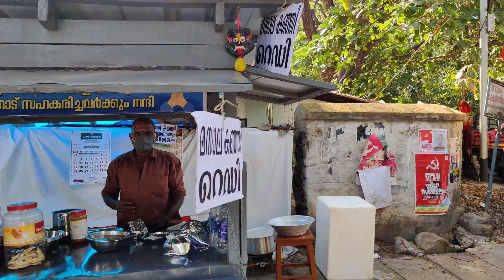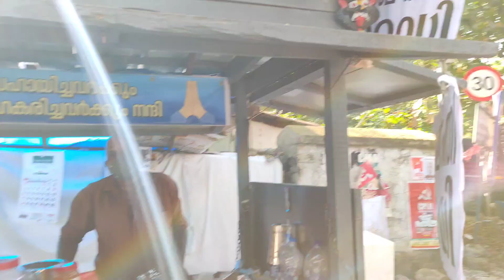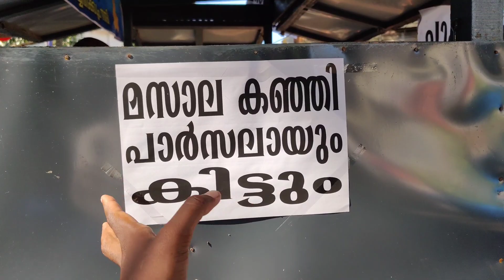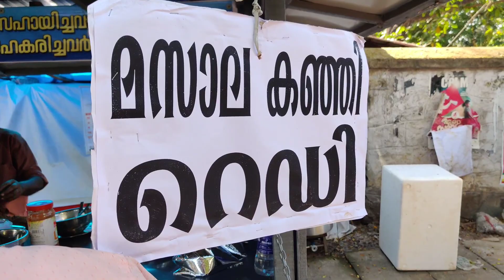ഒരു മസാല കഞ്ഞി കട 😍🔥🔥🔥